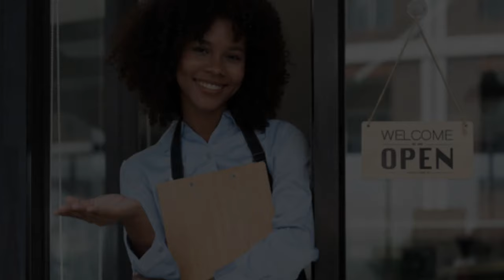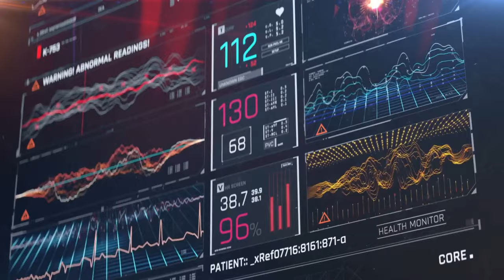Black Waitress Is Fired For Helping Steph Curry, Next Day She Gets The Shock Of Her Life!